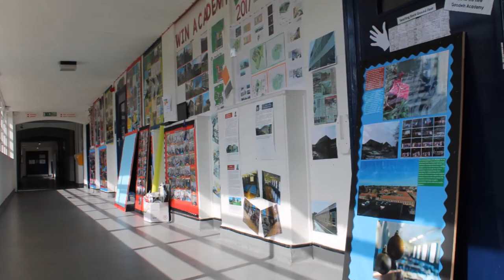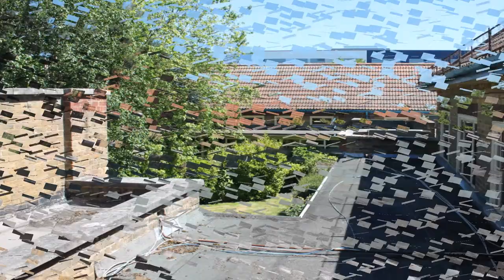Goodwin Academy Mill Road Site Summer Photoshoot 2017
The best photos taken at our Mill Road Site in Summer 2017